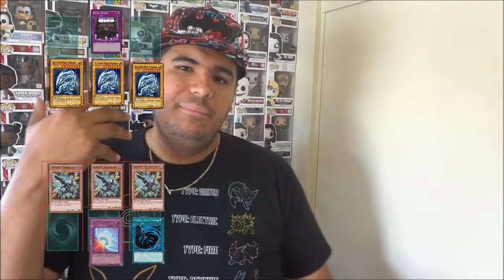SO YEAH SO.... Screwed Rules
Last Video